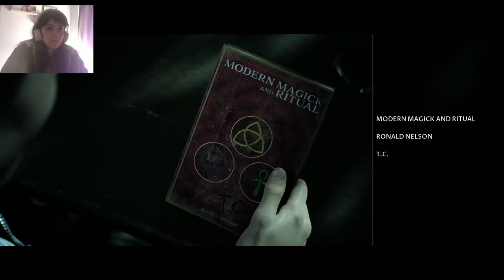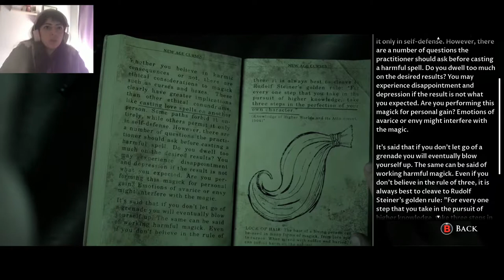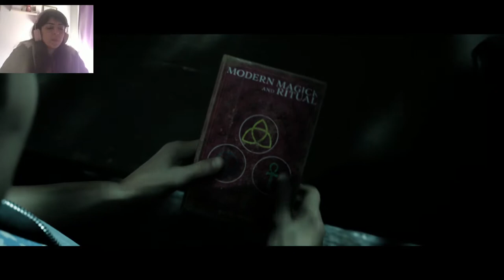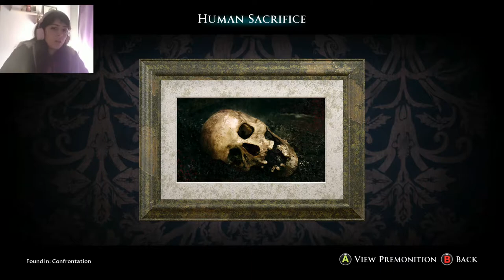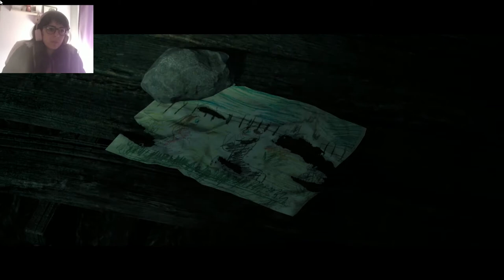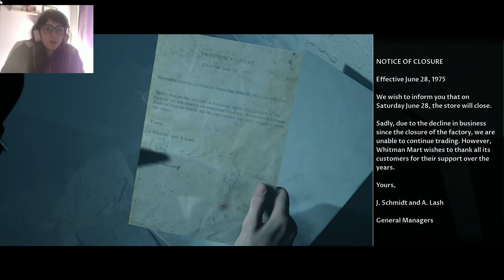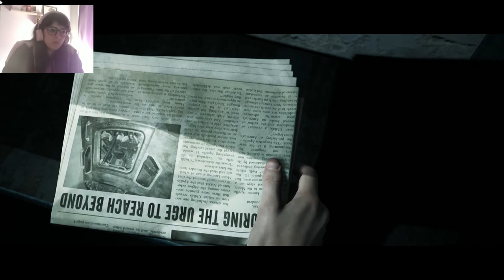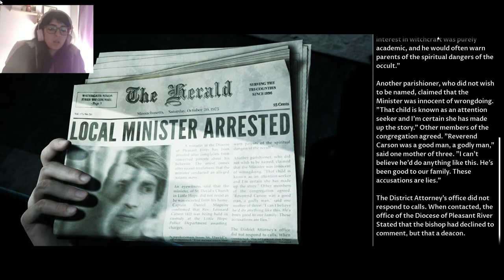WHO ARE YOU? - Little Hope Part 5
Merry Christmas ~